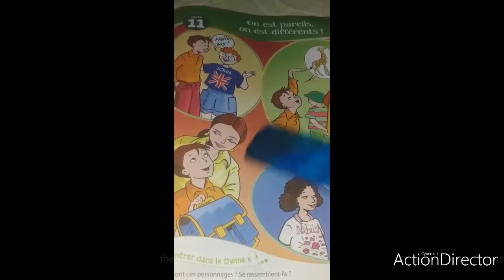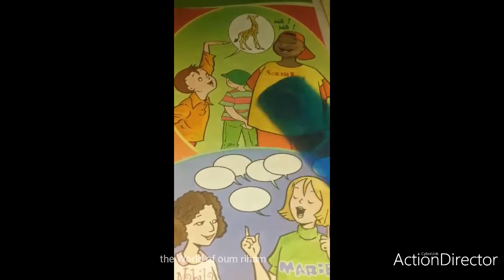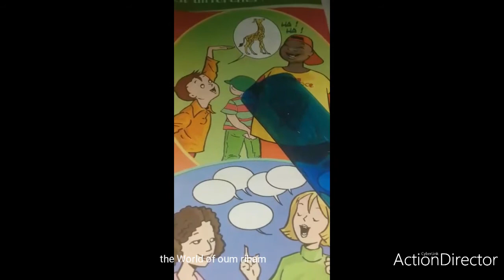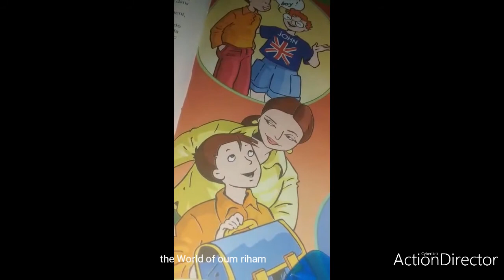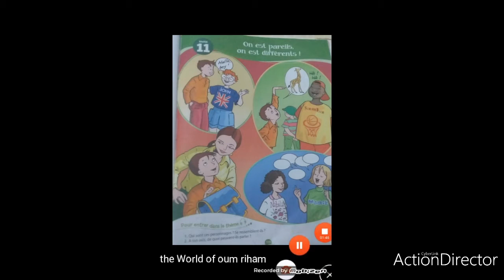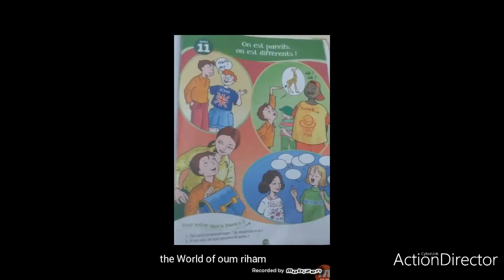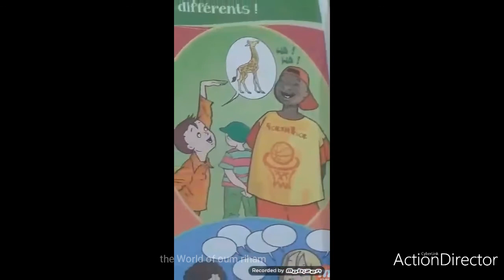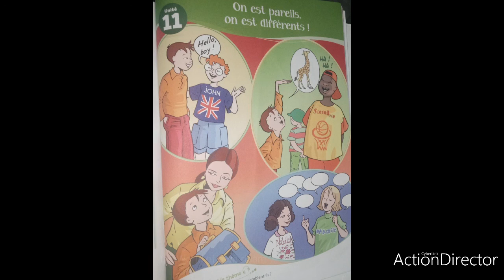Expression orale coquelicot unité onze